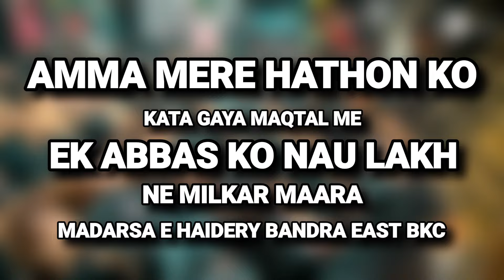AMMA MERE HATHON KO KATA GAYA MAQTAL ME | EK ABBAS KO NAU LAKH NE MILKAR MARA | MADARSA HAIDERY BKC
"Yun Mere Janaze Ko Luta Gaya Maqtal Me"

Pursadari at Madarsa e Haidery (Bkc) Baramadgi  e 18 Bani Hashim Taboot

Timestamps
0:00 Intro
0:10 AMMA MERE HATHON KO KATA GAYA MAQTAL ME
2:25 Salwat
3:51 EK ABBAS KO NAU LAKH NE MILKAR MARA
10:43 Karbala Karbala